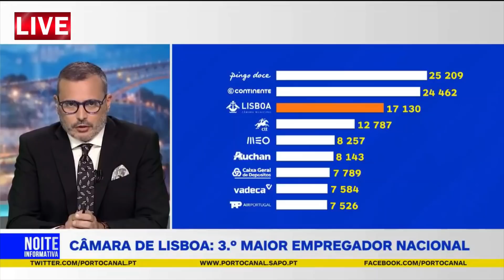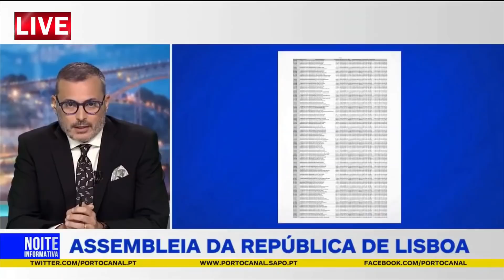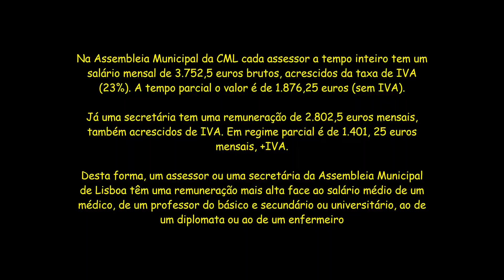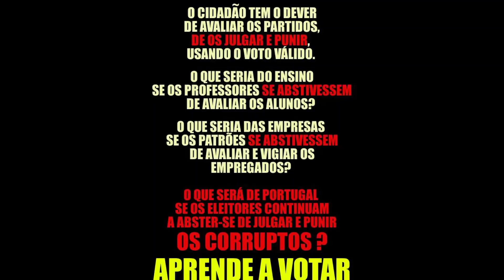CÂMARA MUNICIPAL DE LISBOA À MARGEM DA LEI ALBERGA MILHARES DE PARASITAS PARTIDÁRIOS, ASSUSTADOR!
Câmara Municipal de Lisboa um albergue monstruoso de boys, insaciável e ingovernável. Um orçamento de mais de mil milhões de euros, o seu gigantismo clientelar é escalpelizado. Isto mostra bem o funcionamento deste partido "mexicano" (como se dizia há décadas, em alusão ao PRI) que é o PS. Mudaram as leis, e agora a CML é um principado autónomo acima da lei e da Ass. da República? Veja o video e ficará chocado.
A censura aperta, fartei-me de pesquisar material sobre a CML e este video nunca apareceu. Só o encontrei porque um dos comentadores do meu canal o deixou num comentário. Como é possível um video recente, e só sobre a CML não aparecer nas pesquisas sobre a CML? CENSURA!

Vendo este video percebe-se o silêncio da classe média lisboeta diante do horrível desmando destas denúncias inconstitucionais que Medina capitaneou nos últimos anos. É um mundo de funcionários do Estado e da Câmara, e de subsidiados directos ou indirectos. O silêncio é d'oiro, para a reprodução destes estatutos socio-profissionais.
Mas mais ainda mostra como é difícil mudar o poder no concelho. Pois estes são os habitantes. Muitos dos mais jovens, muitos dos mais pobres, muitos dos trabalhadores não dirigentes do mundo empresarial trabalham em Lisboa mas dormem e votam nos arrabaldes. Enfim, Medina é execrável. E a CML tem que ser reformulada, é um monstro inaceitável. Mas como mudar isto, se são os clientes que votam? E as vitimas continuam a faltar nas urnas?
E COM SALÁRIOS DE LUXO
De acordo com a proposta de apoio técnico aos grupos políticos com assento na Assembleia Municipal, aprovada por unanimidade no seu próprio "parlamento" ilegal como se explica no video, cada assessor a tempo inteiro tem um salário mensal de 3.752,5 euros brutos, acrescidos da taxa de IVA em vigor (23%).
Já uma secretária a tempo inteiro tem uma remuneração de 2.802,5 euros mensais,
Desta forma, um assessor ou até mesmo uma secretária da Assembleia Municipal de Lisboa têm uma remuneração mais alta face ao salário médio de um médico, de um professor do básico e secundário ou universitário.
Já em 2007 era assim, 90% da despesa da CML só para manter a CML a funcionar e 57% só para salários, isto não é viável nem normal em lado nenhum.

126.780 pessoas. Repito, em Portugal 126.780 pessoas estão empregadas em câmaras, juntas de freguesia e naquele universo opaco de empresas, associações, fundações municipais e comunidades intermunicipais. Como não estou candidata a nada posso dizer o que penso sobre estes números: uma parte significativa destas pessoas não faz nada e outra parte, não menos expressiva do ponto de vista numérico ocupa-se em actividades burocráticas sem outro interesse que não seja o da manutenção dessa mesma burocracia.

O poder municipal está transformado numa indústria socialista: não responde às questões dos cidadãos, cria clientes-dependentes. Não trata a realidade, discute cenários. Um misto de caciquismo e assistencialização fazem o resto: dos santos populares ao agora aclamado arrendamento acessível, o poder autárquico mete-se em tudo, sobretudo naquilo que não tem competência para fazer mas que lhe acrescenta a influência e sobretudo faz de cada municípe-apoiado um fiel e constante eleitor.

**atentados à democracia do PS. Usar artistas pagos com dinheiro público para capturar votos dos fãs dos artistas??
Comissão de honra de Medina cheia de artistas contratados pela CML
O caso mais flagrante é Mariza: em junho, a CML adjudicou-lhe um concerto por €33 mil e em julho era a mandatária da recandidatura.
José Cid: €36.900 para a passagem de ano 2019/20.
Joana Vasconcelos: €62.600 para "colocação de peças no Museu da Cidade", em 2018. Herman José: €196.234 para oito espetáculos "Herman & Amigos", em 2017.
Kátia Guerreiro: €22.140 por dois concertos em 2018 e 2019.
Branko: €27.060 por espectáculo em 2018.
Cuca Roseta: €24.700 por três contratos, o último em maio.
Hélder Moutinho: €44.536 por três espectáculos
Ricardo Ribeiro: €9.840 por concerto em 2020.
Camané: €35.670 por três concertos.
Patrícia Reis: €24.501 em 2020 por "design e execução das peças gráficas". Mariza: €33.210 para um concerto em junho de 2021.